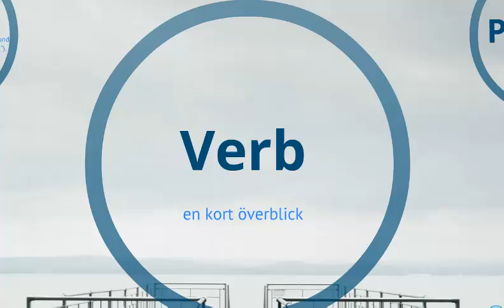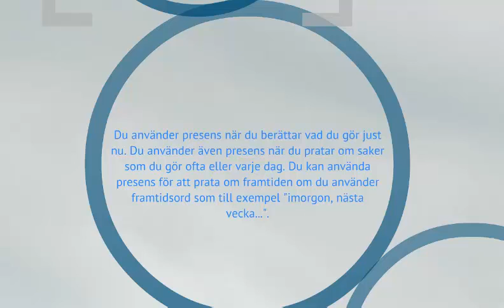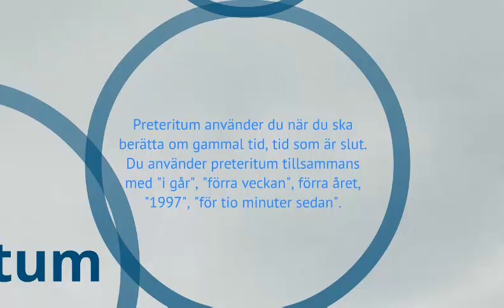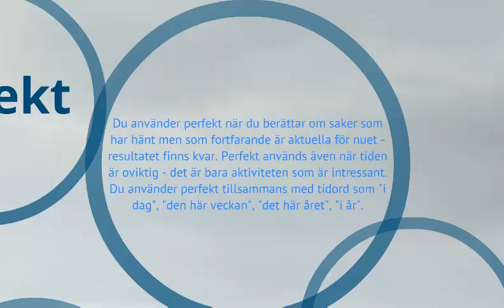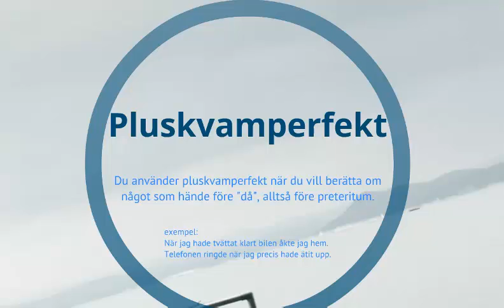Verb, kort repetitionsfilm - grammatik för sfi